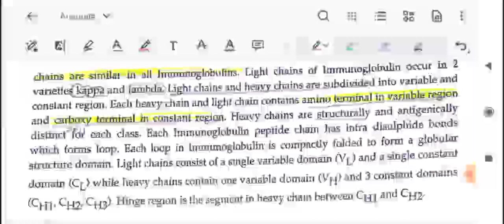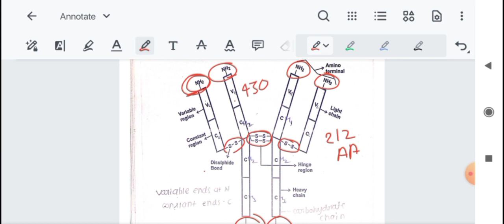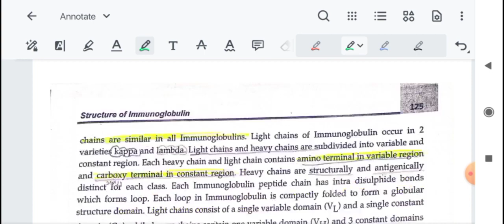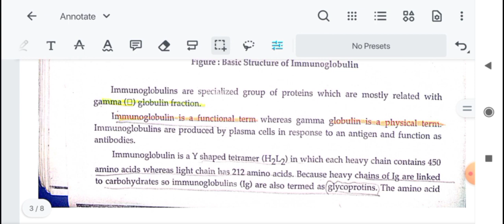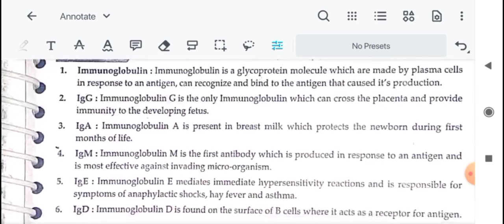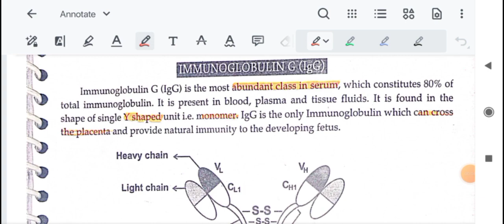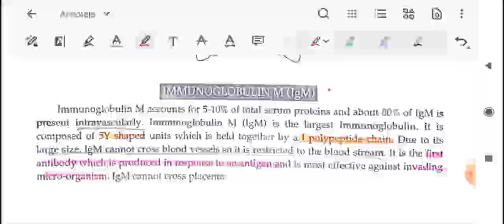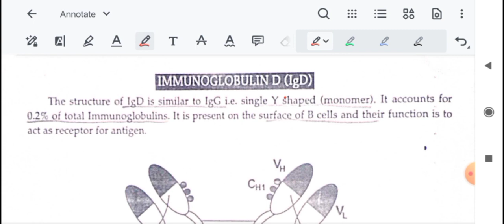Structure Of Immunoglobulin | Biotechnology | Unit - 3 | Most Imp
Knowledgeable Video-

Pharmacian is providing
Free G pat classes for all students

Your Quiries;
Pharmacian
immunoglobulin
Structure of Immunoglobulin
Structure of Immunoglobulin
Structure of Immunoglobulin biotechnology
biotechnology unit 3
Structure of Immunoglobulin biotechnology unit 3
biotechnology
immunoglobulin biotechnology unit 3
Structure of Immunoglobulin biotechnology unit 3 b Pharm 6 semester
b Pharm 6 semester
b Pharm 6 semester biotechnology
biotechnology b Pharm 6 semester
biotechnology unit 3 b Pharm 6 semester

_ Thank You ❤️📍 _